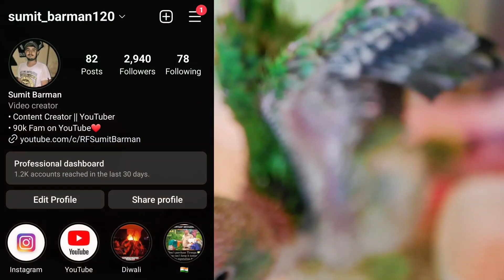Baby Parrot Me Aya Janleba Bimari😱 / Why Baby Parrot Died Suddenly ?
Parrot का Deworming करना क्यूँ जरुरी है / How To Deworming Ringneck, Alexanderine & Other Parrots ?

Topic Cover :-

तोता को क्या नहीं खिलाये
तोता को क्या खिलाये
तोता को क्या नहीं खिलाना चाहिये
क्या खाने से तोता मर जाता है
तोता को क्या खिलान चाहिये
क्या खाने से बीमार हो जाता है
कौन खाना खाने से तोता मर जाता है
कौन सा खाना खाने से तोता बीमार हो जाता है
kon sa khana khane se tota mar jata hai
kon sa khana khane se tota bimar ho jata hai
parrot ko kya nhi khilaye
parrot bimar ho gya kaise ilaj kare
parrot ko kya khilaye
parrot ko kya khilaye se bimar ho jata hai
toxic food for parrot
parrot unhealthy food
parrot healthy food
healthy food for parrot
Poisoning foods for parrot
unhealthy parrot food
parrot food list
tote ke bache ko ko kya khilaye
tote ke bache ko kaise khilaye
tota ka bacha kya khata hai
tota ka bacha kha milta hai
baby parrot care & handling
how to care baby parrot
how to care of baby parrot
how to take care of baby parrot
tota ka bacha kitne me milta hai
tota ka bacha ko kya khilaye
baby parrot handfeeding
Alexander baby parrot chirping
Alexander baby parrot kha milta hai
Ringneck baby parrot ko kya khilaye
Ringneck ke chicks ko kya khilaye
Pahari tote ke bache kab milte hai
Ringneck egg kab dete hai
Alexandrine eggs kab dete hai
Ringneck ke eggs se bache kab nikalte hai
Alexandrine ke eggs se bache kab nikalte hai
Baby parrot ko bolna kaise sikhaye
Baby parrot chirping loud
Ringneck baby parrot making natural sound
Ringneck baby parrot making natural voice
Baby parrot ko hand tame kaise kare
Baby parrot ko self feed par kaise laye
Baby parrot growth stages
how to make handfeeding  Formula at home
how to feed baby parrot
tote ke bache ko kya feed kraye
how to choose healthy baby parrot
Choose right food for baby parrot
Indian Ringneck Baby parrot
Baby parrot day by day progress
Baby parrot price, food, medicine
How to train baby parrot
Parrot का Deworming करना क्यूँ जरुरी है
तोते के पेट से कीड़ा केसे भगाये
तोते के पेट का कीड़ा कैसे मारे
parrot deworming kya hai
parrot deworming kaise kare
parrot Deworm in natural way
tote ko kya khilaye
tota kya khata hai
tote ko kya khilana chahiye
how to deworm parrot in natural way
how to deworm ringneck, Alexanderine parrot
tota bimar hai ya nhi kaise pata kare
parrot ko kya khilana chahiye